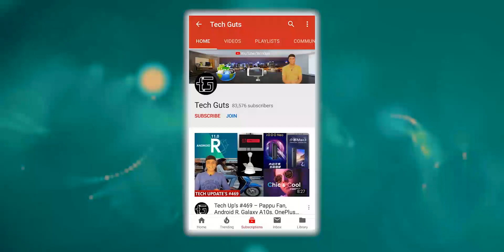Redmi Note 9 Pro, 5G, Launch date, 33W, Review, Price - HINDI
A Certificate Claimed to Redmi Note 9 Pro. China’s technology giant, Xiaomi, recently received two new certificates to adorn the headlines. One of the certificates that Xiaomi has received for two new smartphones is claimed to be the continuation of the Redmi Note series, which has made its mark in many regions.

Lei Jun, CEO of Chinese technology giant Xiaomi, announced in a recent statement that they will offer 10 5G smartphones to users during 2020. Of course, this does not mean that the company will only produce devices that offer 5G support. Two new devices, model numbers Model M2003J15SC ’and‘ M2003J15SE sertifikal, have been certified by the Ministry of Industry and Information Technology (MIIT).

As you can see in the resulting image, both smartphones have 4G support. Experts estimate that one of the two devices will be in the Redmi and the other in the Mi series. For this reason, it is wondered whether one of the devices is the Redmi Note 9 Pro.
There is currently no definite information about the two certified devices, but according to many Xiaomi fans and technology fans, one of them will appear as Redmi Note 9 Pro, but no predictions will be made of the other smartphone.
There is currently little information about Redmi’s new smartphone, but it is certain that Xiaomi will become a valuable member of the independent brand. As many of you know, the Redmi Note series smartphones have been sold scrambling, making it one of the best-selling smartphone models in many regions. Therefore, it is not wrong to predict that the Redmi Note 9 Pro smartphone will reach similar sales figures.

Xiaomi’s new charging adapter has also recently received a 3C certification, and as it turns out, one of the features of the device is the 33W fast charging support. In addition, according to information about the Redmi 9 series, the device’s MediaTek Helio G70 processor, 6.6-inch screen and 4 GB + 64 GB storage space.